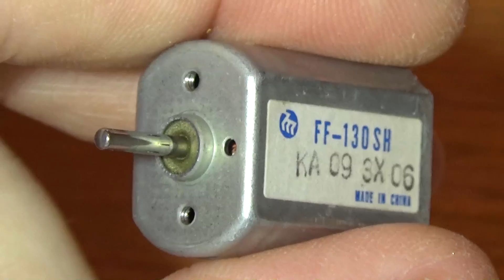How to make a Helicopter DIY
Today I will show you how to make awesome helicopter with electric motor. Very interesting DIY project for fun at your home, I hope you will enjoy in this video .